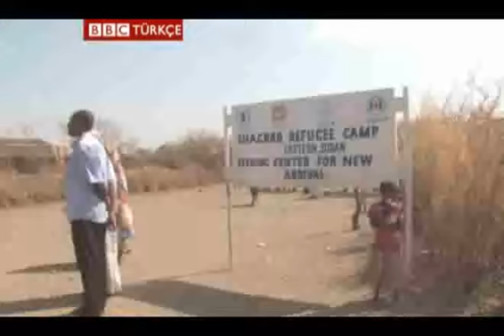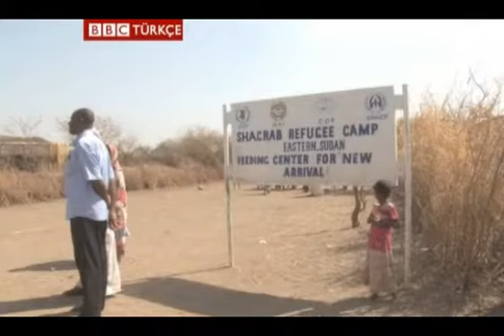Sudan'da kaçırılan mülteciler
Her gün daha iyi bir yaşam umuduyla Sudan'a kaçan binlerce Eritreliyi bu kez fidye için kaçırılma tehlikesi bekliyor.

BM,eritre,mülteci,sudan